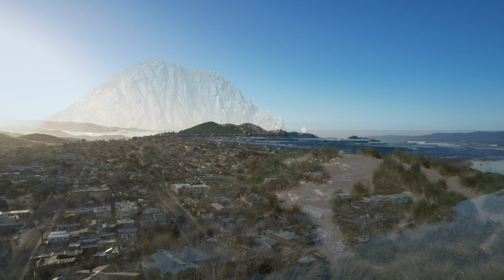Flying over Morro Bay Rock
Take a look at the huge 581 foot Morro Bay Rock from the skies, via a DJI Mavic Air 2S drone.
Part of the PhotowalksTV Central California series

The PhotowalksTV with Jefferson Graham series is all about bringing viewers to iconic places in search of the best photo spots and how to get more from your smartphone camera while on the road.

🌴 Photowalkers! You might also enjoy these recent episodes

Gear:
Cameras:
iPhone 13 Pro Max and 14 Pro Max
Samsung Galaxy S21 Ultra
GoPro Hero 11
DJI Mavic Air 2S
Insta360 X3
Audio: Rode Wireless Go II
Tripods: Manfrotto Element Mark II
Insta360 Selfie Stick/Tripod
Manfrotto Smartphone tripod adapter
Cage: Smallrig Video kit
Power bank
Lighting: LumeCube 2.0
USB Drive for iPhone